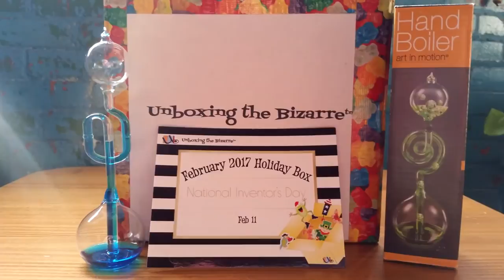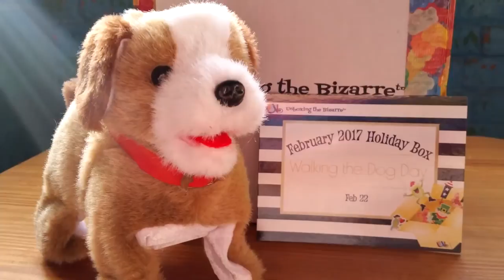Unboxing the Bizarre February 2017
Unboxing the Bizarre give you a reason to celebrate good times...c'mon!  Each month, four funky holidays get delivered to your door for $39.95.  It includes a brief history, along with an item and ways to celebrate!  It is so much fun!  I really never know what to expect.  Visit unboxingthebizarre.com to learn more and to order.  Squints definitely steals the show in this video.  He thoroughly enjoyed the February box; quite literally...he loved the box.

Thank you to the Unboxing the Bizarre team for sending me this amazing February box complimentary for review.

Scarlet Fire by Otis McDonald

Images used with permission from Bitmoji.